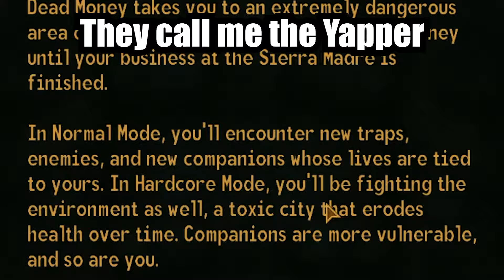Smoking Every Time I Die In Fallout New Vegas: Dead Money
The next part of our Fallout New Vegas series. Had a community post vote for the DLC we do and it was overwhelmingly in support of Dead Money, so here we are. We will do all the DLCs at some point, just started with Dead Money.

All the vods are available on my channels LIVE section if you wish to see the full playthrough.

DO NOT SMOKE, SMOKING CAUSES CANER(maybe youtube wont demonetize me if I put that there)

Can You Beat Fallout New Vegas While Smoking Every Time You Die?
Can You Beat Fallout New Vegas While Smoking Every Death?